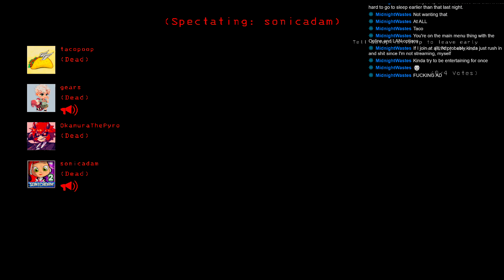THIS COMAPNY IS PRETTY BRUTAL | LETHAL COMPANY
NOTHING GOES OUR WAY!!!